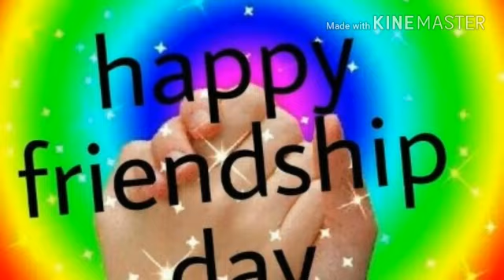friendship day more valable words whatsapp status video in Telugu